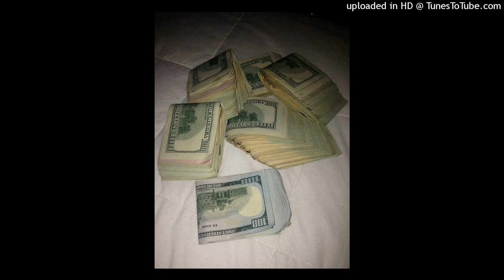AK BANDAMONT X MG SLEEPY TYPE BEAT (RAISED)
Dont try and use it, I can take it down faster than I can upload